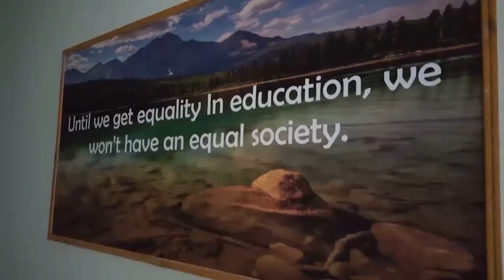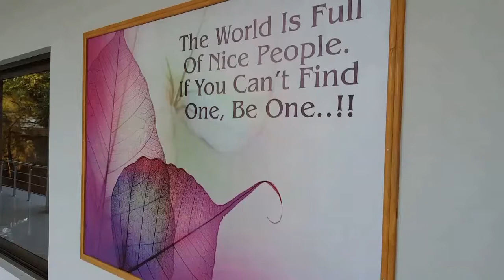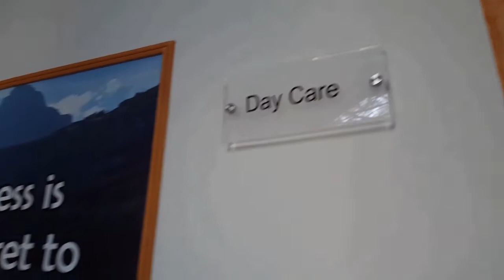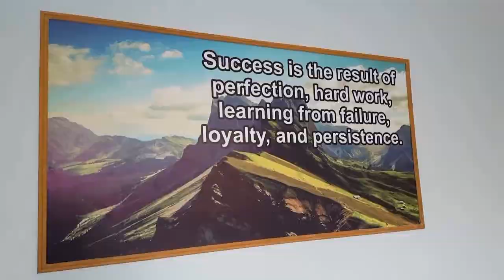Newly Prepared Governor's girls model School | blogzee